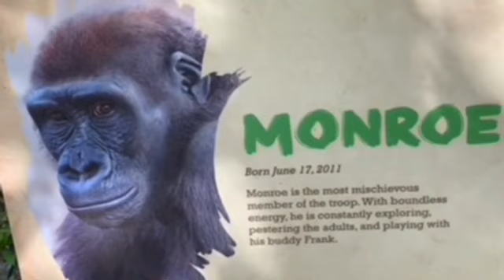Gorilla 💎 bachelors Frank and Monroe play, drumming, chasing 💎 San Diego Safari Park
It has been long time I have seen Frank and Monroe play ❤️😄🌸
They look happy and enjoyed.

Frank knows when he has snack time, Monroe will go back to family inside.
When keeper calls him, he ignored couple time. ( he usually listens keeper well)
Monroe also knows when Frank has snack time, he can go back to family.
Monroe hit the door and tell them ( let me in)
I think Frank wants Monroe stay with him longer.
Frank needs to wait bit longer.

🌟 Frank  9/04/2008
Hand raised but Imani became surrogate mother to Frank
He has bloodline from Albert, Trib, Memba Paul Donn they were all San Diego’s family silverback 🔆🔆🌀
Frank when he was 2 years old